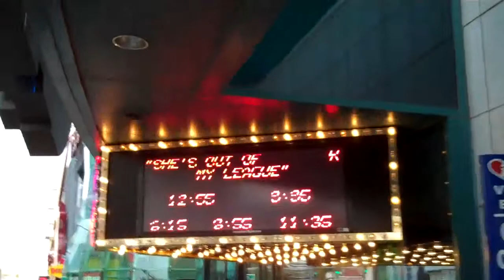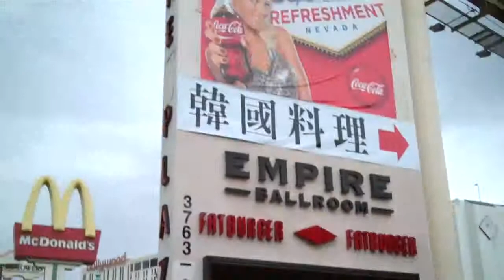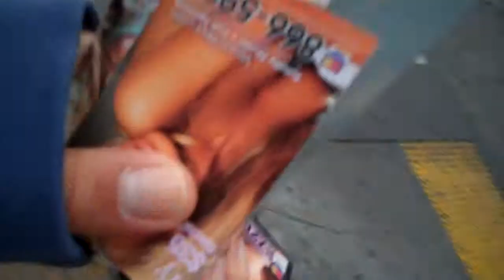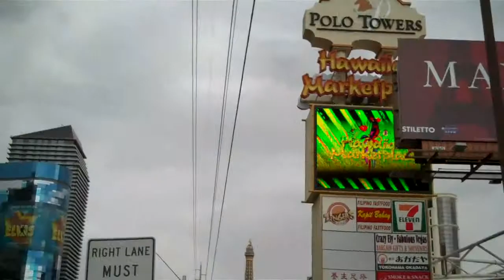Las Vegas 5